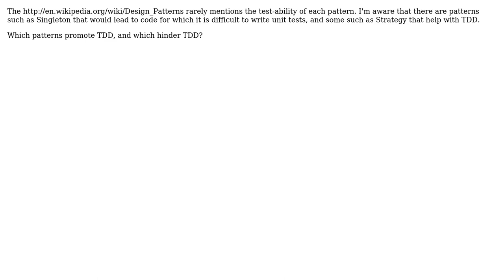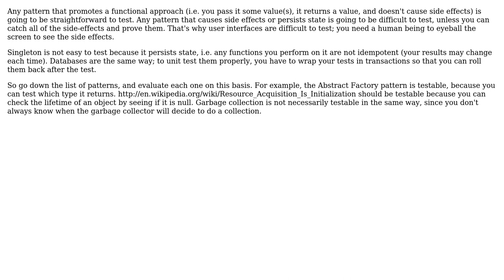Software Engineering: Which GOF design patterns work well with TDD, and which do not?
With thanks & praise to God, and with thanks to the many people who have made this project possible! | Content (except music & images) licensed under CC BY-SA | Music | Images & others | With thanks to user TomCaps user Robert Harvey user Ravi Bhatt user Mike Partridge and the Stack Exchange Network Trademarks are property of their respective owners. You are responsible for your own actions.